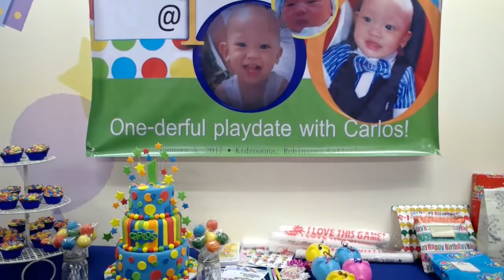Carlos 1st Birthday Party Highlights